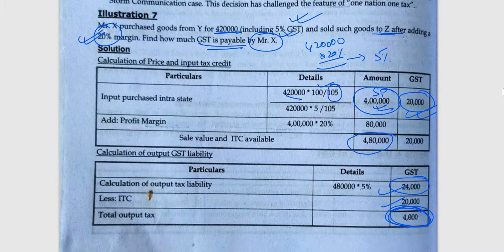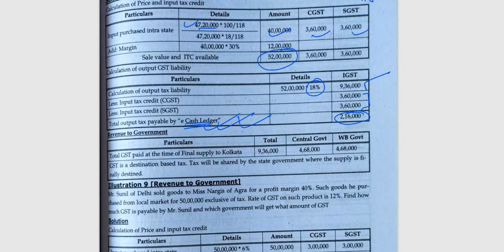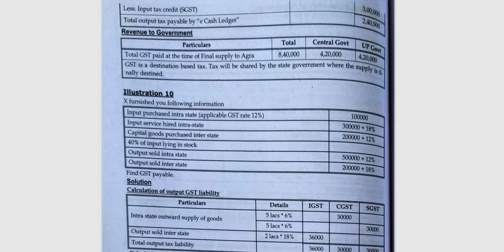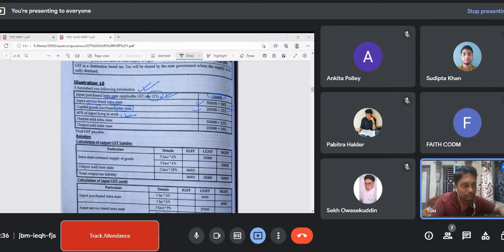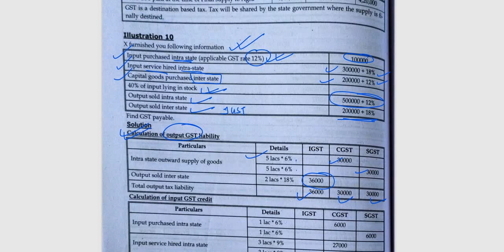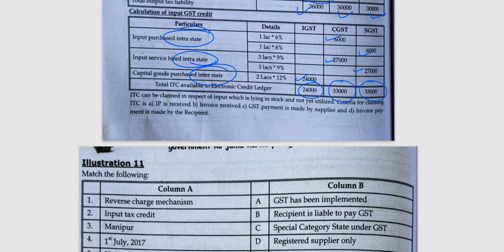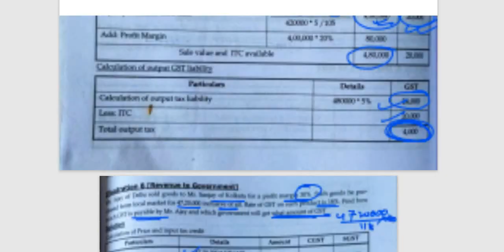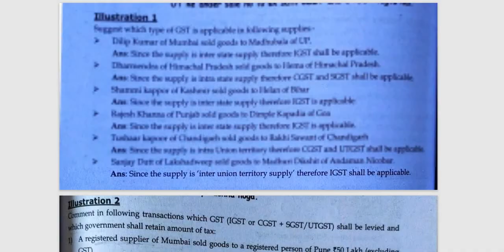GST input credit and return filing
GST(SEM5)